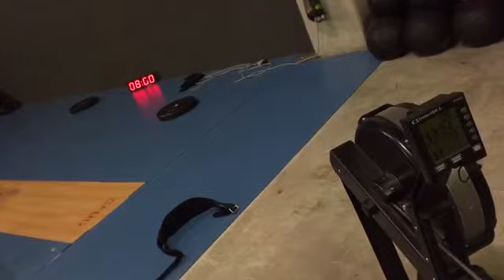Team 8 wod 5 PFL